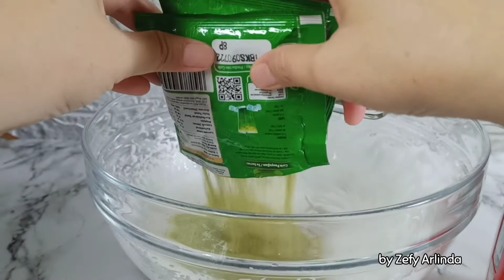Resep ice cream lembut dan enak mirip gelato tanpa mesin tanpa susu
Bahan:
200 ml santan kelapa
2 sdm SKM
2 bungkus chocolatos matcha
2/3 sdm SP yang sudah ditim